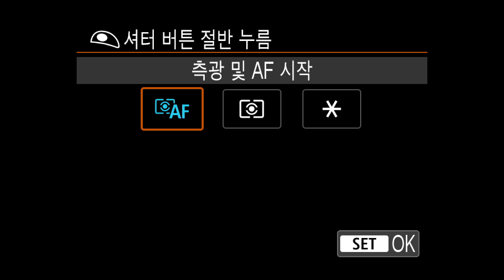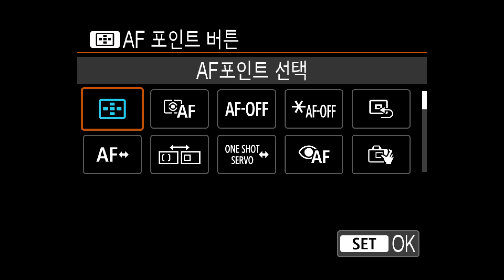Canon EOS R5 Eosr5Button&dial Custom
팝코넷 ]의 캐논 EOS R5 테스트 영상입니다.
전체 리뷰를 보시려면 아래 링크를 클릭해주세요.↓↓↓
↑↑↑ Read Full Reviews